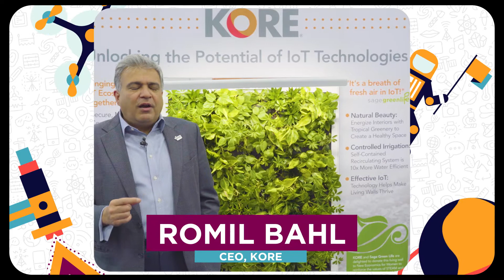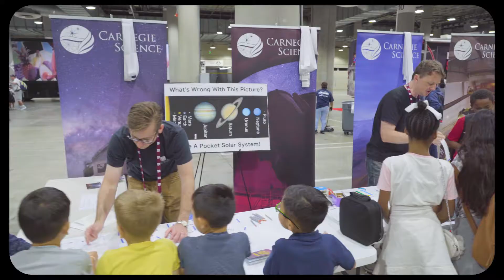YoMo LA 2019 Extended Highlights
Extended highlights of the 2019 YoMo LA Festival showcasing all the cool stuff at YoMo!